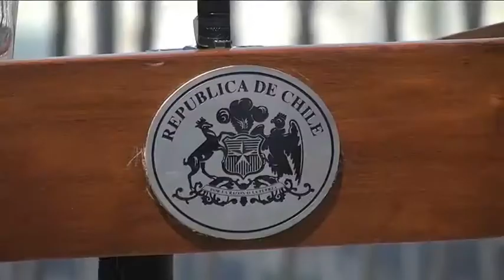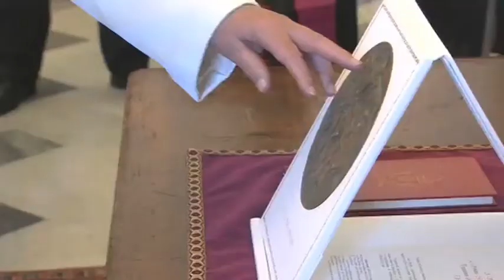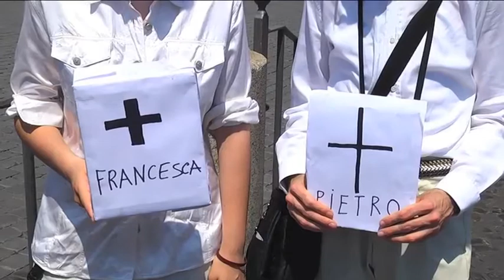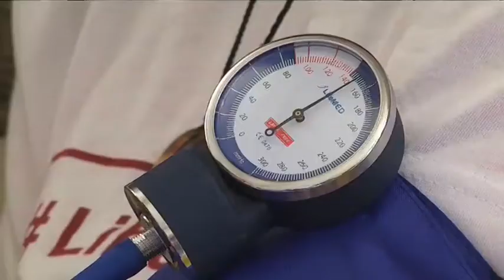A világ vatikáni szemmel - Római Riportok - 2015.06.21.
TARTALOM

Ferenc pápa Szarajevóban: A közös értékekre helyezzétek a hangsúlyt!
A háború ellen szólalt fel a pápa Szarajevóban
Két pap és egy szerzetesnő tanúságtétele a balkáni háború alatti meghurcoltatásról
Az online függőség veszélyeiről beszélt a pápa a szarajevói fiataloknak
Sajtótájékoztató a Szarajevó-Róma repülőúton
A chilei elnöknő a Vatikánban
A leköszönő argentin elnöknő a Vatikánban
Venezuelai politikusok éhségsztrájkja a Vatikánban

romairiport.jezsuita.hu